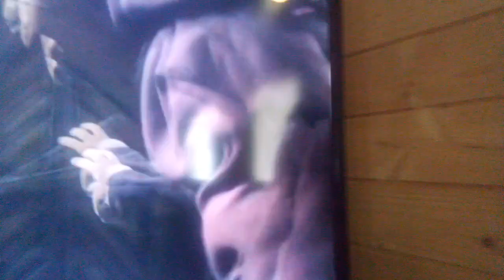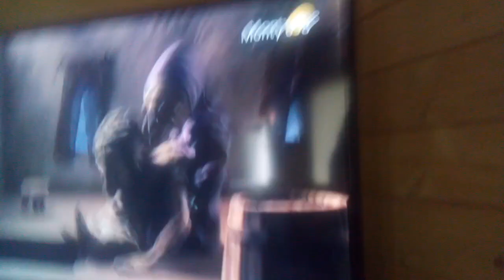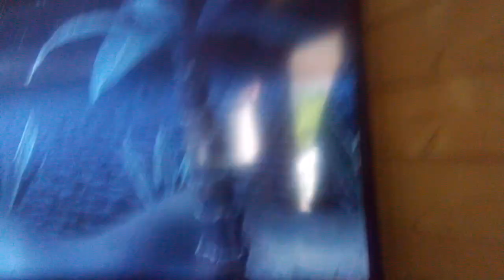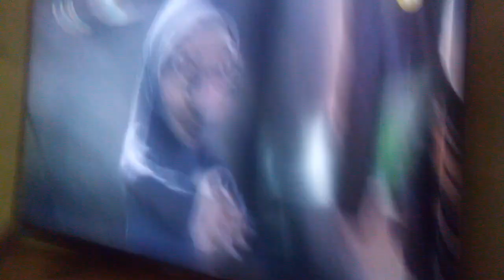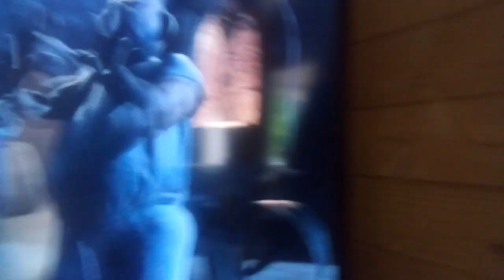tůmovi ve filmu pusť toho kluka